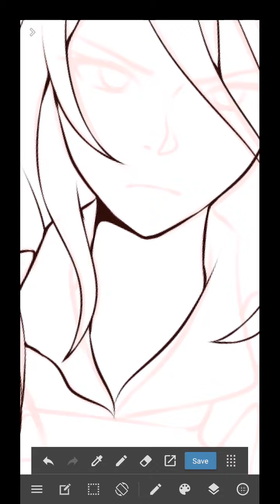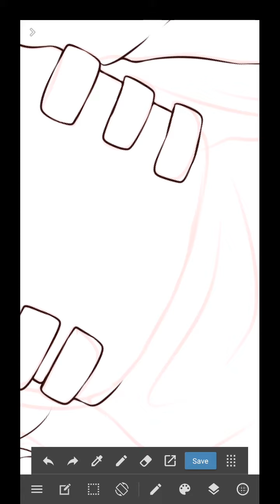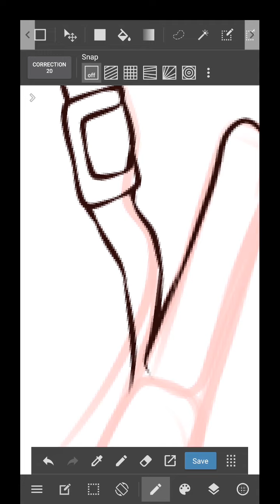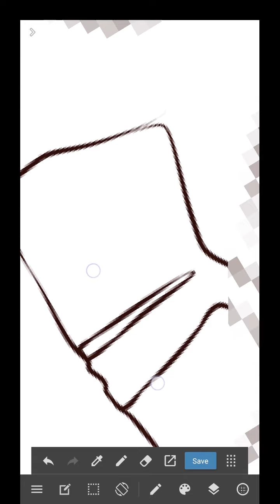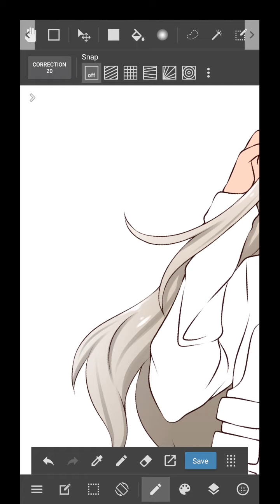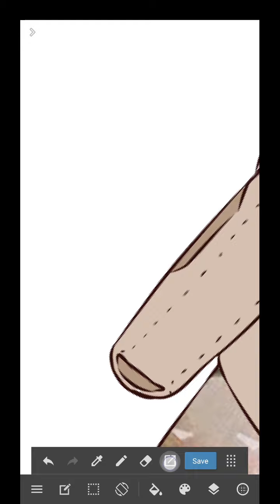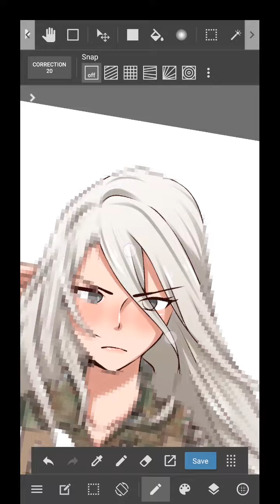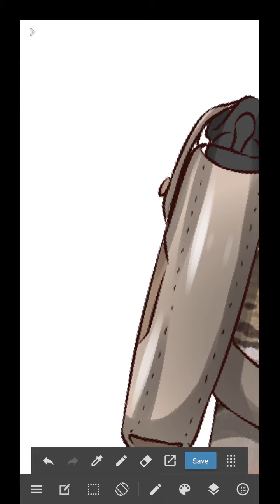Speed Paint A2 Near Automata | Commission on Fiverr | Medibang Paint Android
Media Art : medibang paint Android